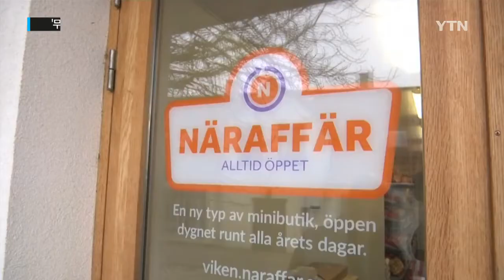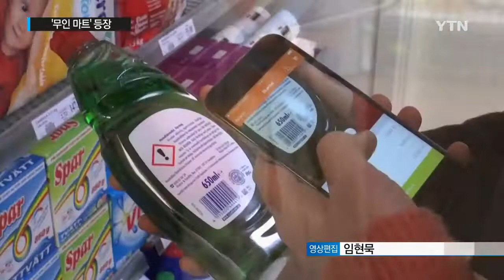스마트폰으로 출입부터 계산까지…'무인 마트' 등장 / YTN 사이언스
[앵커]
스웨덴의 한 작은 마을에 점원 없이 24시간 운영되는 '무인 마트'가 생겼습니다.

가게를 문을 여는 것부터 물건을 사고파는 것까지 모든 일을 처리하는 것은 다름 아닌 스마트폰입니다.

허찬 기자의 보도입니다.

[기자]
문이 닫힌 가게 앞으로 손님이 다가갑니다.

스마트폰을 켜고 앱을 실행하자, 닫혔던 문이 열립니다.

문을 여는 것부터 계산까지 스마트폰 앱으로 운영되는 '무인 마트'입니다.

스웨덴의 한 IT 전문가가 가게나 편의점이 없는 시골 마을 주민들의 불편함을 해소하기 위해 만든 가게입니다.

[로버트 일라이야슨 / '나라파' 대표 : 작은 마을에는 늦은 시간 문을 연 가게가 없어 큰 도시로 가야 합니다. 저는 마을에도 항상 문을 연 가계가 필요하다고 생각했습니다. 편의점을 차리는 건 너무 돈이 많이 들어서 기술의 힘을 빌렸습니다.]

1년 365일 영업하는 이 마트에는 점원이 없습니다.

마트에 들어서면, 스마트폰 앱에 스캐너 기능이 부여됩니다.

손님들은 원하는 물건을 고른 뒤 바코드를 스마트폰에 대면 결제가 완료됩니다.

비용은 매월 앱에 연동된 계좌로 청구됩니다.

[마리트 비아카 / 손님 : 이곳에서 쇼핑하면 가장 좋은 점이 편리함과 좋은 위치입니다. 정말 편리합니다.]

이 무인 마트는 앞으로 노인들이나 스마트폰이 없는 주민도 이용할 수 있도록 시스템을 개선할 예정입니다.

IT 기술의 발전으로 운영이 가능한 무인 마트, 하지만 마트 측은, 이 모든 것이 가능한 것은 기술이 아닌 손님에 대한 신뢰 때문이라고 말합니다.